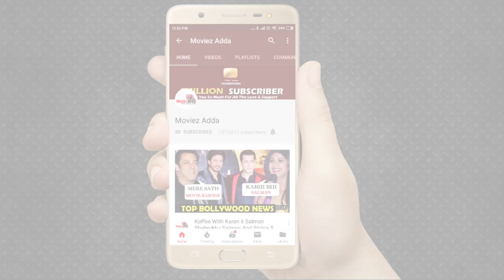Tiger Shroff And Disha Patani Break Up? Here’s Why!